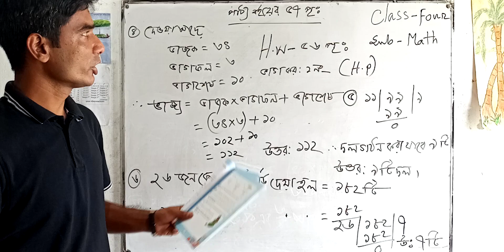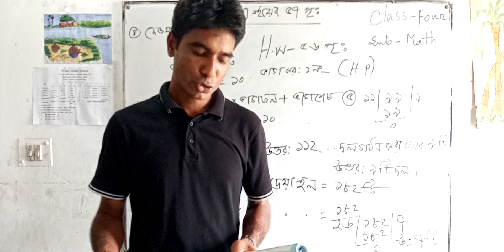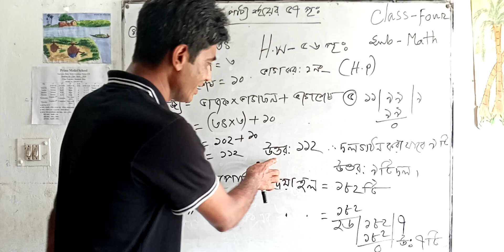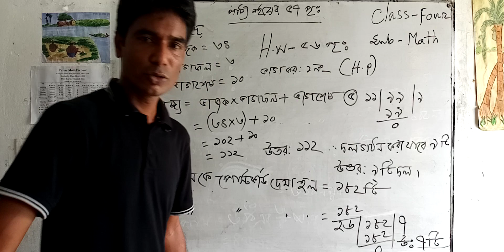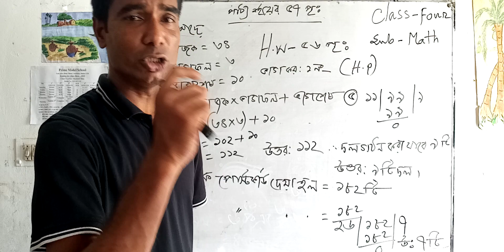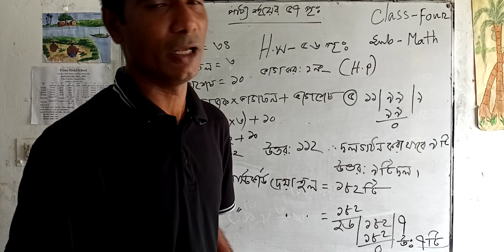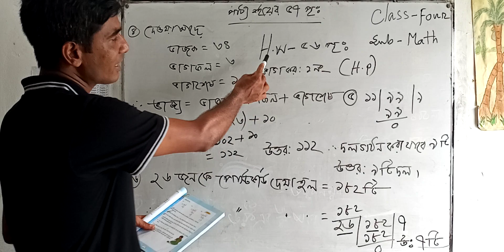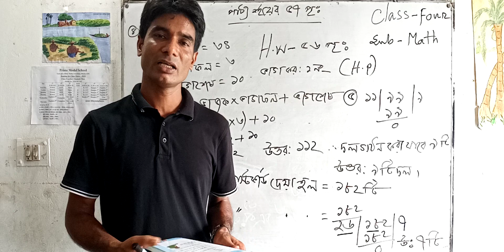Class: Four; Sub: Mathematics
Teacher: Md. Suzon Mahmud